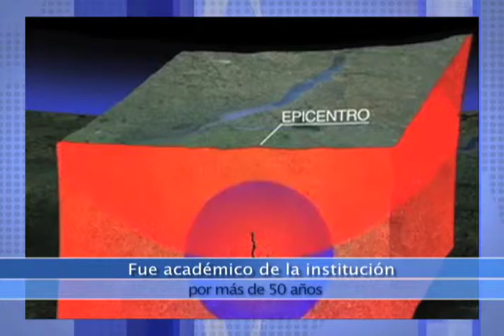Horizonte Latinoamericano 209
Esta es la emisión doscientos nueve de Horizonte Latinoamericano, una producción original del Instituto Latinoamericano de la Comunicación Educativa (ILCE).

Los temas que hoy se abordan son:
- Inauguración de acuario en Ciudad de México
-Perfil Arturo Arias Suárez
- Programa Chip educativo
- Catedral de León en Nicaragua
- Primer Encuentro de televisiones iberoamericanas
- Exposición Cy Twombly

Facebook: Horizonte Latinoamericano / Link directo Categoría Educación Licencia estándar de YouTube